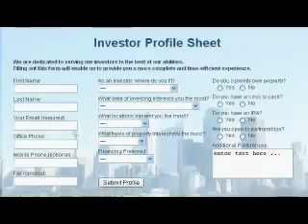4605 18th st. Tampa Investment Property